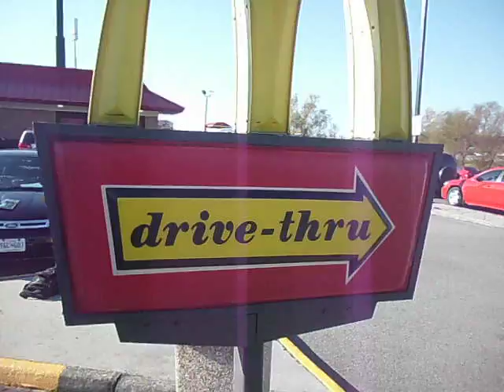Jefferson McCain: Destination Spartanburg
Jefferson McCain discusses the trip to Spartanburg, S.C., to cover the Republican presidential debate. Recorded Nov. 12, 2011, in Dublin, Virginia.